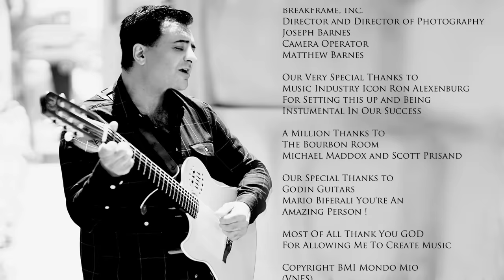Jon Varto - I'm Home (Official Music Video)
Single Out Everywhere:

Lyrics:
I may forget the things you say
And forgive…what you conceal
 I’ll never over look

I accept your point of view
What ever you believe
You bring joy into my life
You’re always in my dreams

Let me fall into you arms
Dance among the stars
Where the rhythm longs to play...Above
A flawless circumstance
When you took my hand
No place I’d rather be…My love

It took an instant when we met
For my heart to recognize
Love is such a precious thing
Let me say it one more time

Say the words I long to hear
Whisper so sincere
There’s no room for doubt…Hold on
I’ve come so very far
To be where you are
This is where I’ll stay..I’m home
I'm home

Tell me, what you’re feeling

My Love
Mon Amour
Tu Es très Belle
Mi Corazon
Te Quiero Más Y Más Y Más